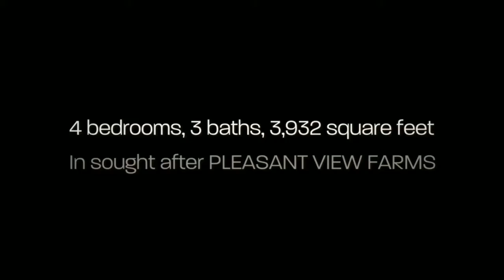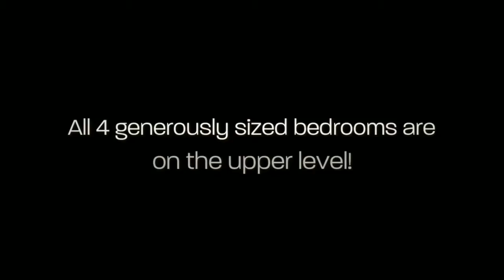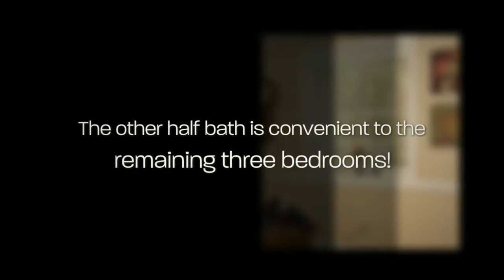1613 Creston Drive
This impeccably maintained and beautifully appointed colonial is tucked away in the sought-after neighborhood of Pleasant View Farms in Fallston and is just a short drive away from dining, shopping and schools. Attention to detail and exceptional quality make this home a spectacular find! From the moment you arrive at this 3/4 brick home beautifully situated on a .68 acre lot lined with trees and beautiful landscaping, you are sure to be impressed!